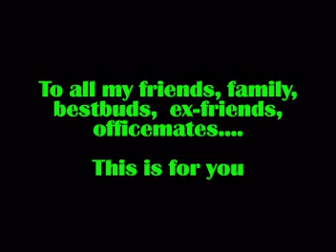10192009 October Video